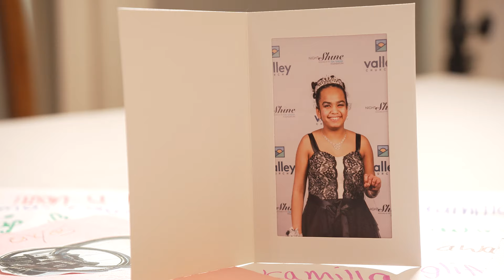Kamilla Freeman | Iowa Life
Meet Kamilla Freeman, a 14 year old who loves music, performing and attending Easter Seals Camp Sunnyside every summer.